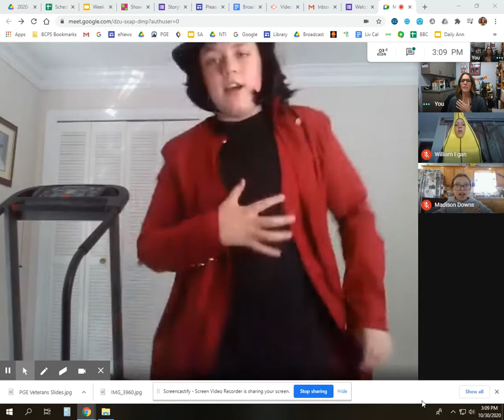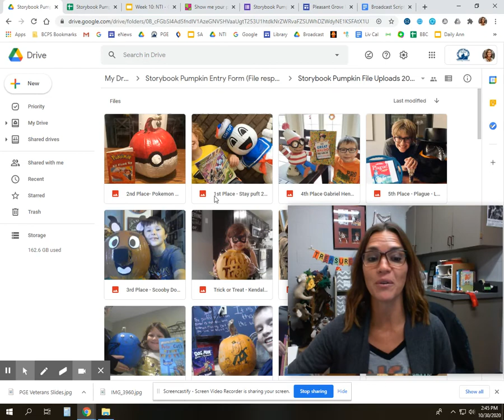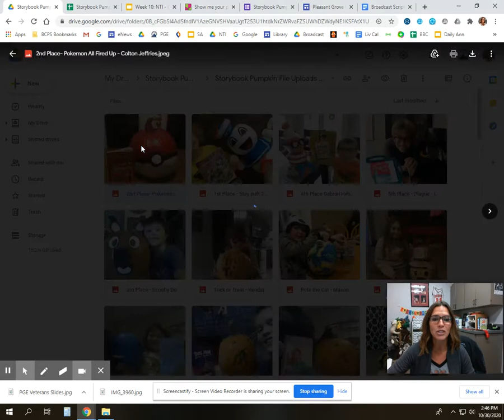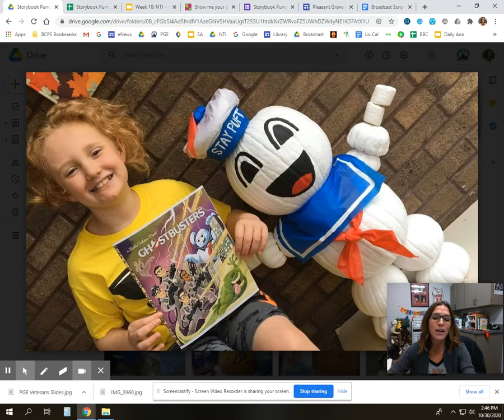November 4, 2020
Pleasant Grove Elementary Morning Broadcast